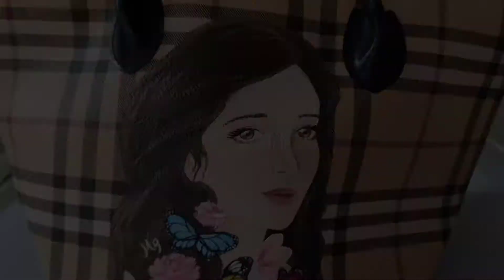Painting on Bags - Old (lumang bag)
Acrylic painting on an old bag.